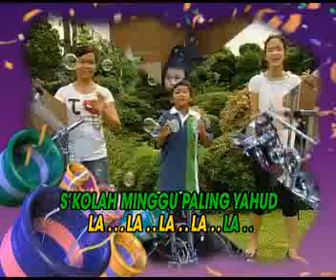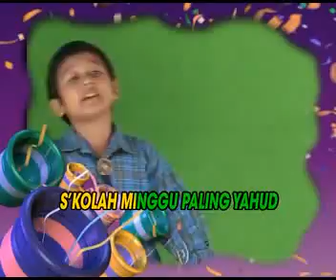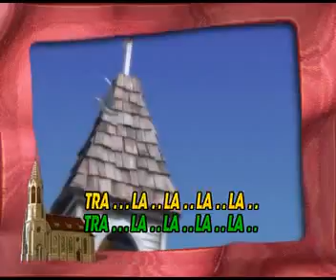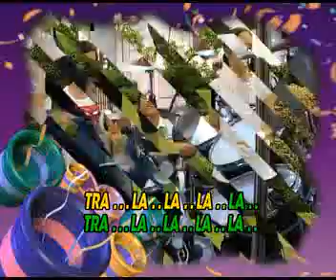LAGU SEKOLAH MINGGU : SEKOLAH MINGGU PALING YAHUD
Sekolah minggu paling yahud
anak-anaknya imut-imut
pujiannya girang-girang
Firman Tuhan oke punya
Skolah minggu paling yahud